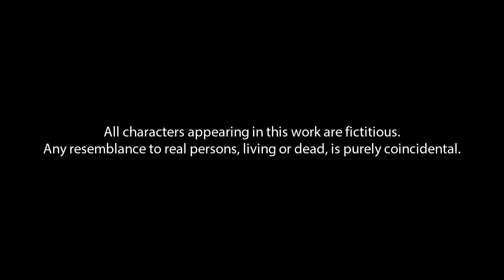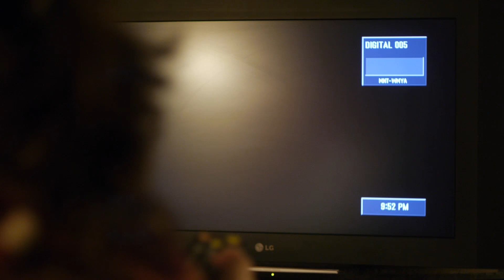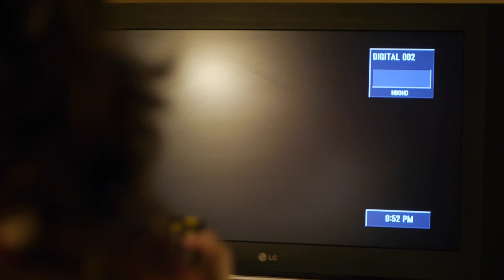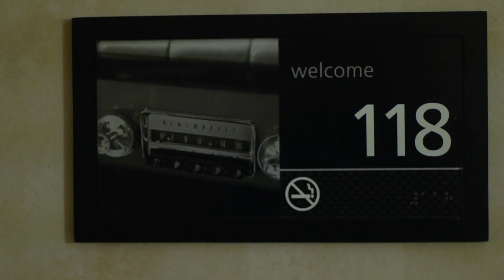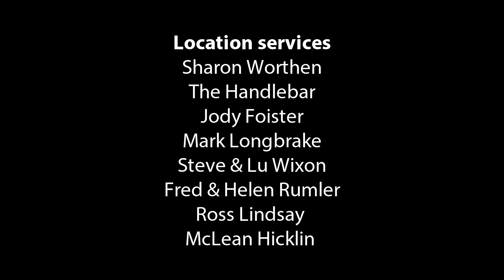Peter Bear's Den S2E10: "Barry"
Trigger Warning

After running out of gas on her way back from North Carolina, Judy stops at a hotel and runs into trouble with the guy at the front desk.

New episodes premiere Wednesdays at 1 p.m. EST!